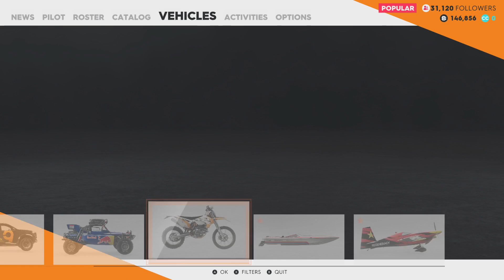The Crew 2 - First Motocross Events (Offroad Family)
The open beta for The Crew 2 has started and it allows us to play the first few missions for 4 new disciplines compared to the closed beta. Here you can see the two Motocross missions.

Timeline:
0:00 Buying a Motocross bike
1:21 Motocross Event "Wolf Territory" in Los Angeles
5:38 Motocross Event "Colorado River Banks"
9:10 Motocross Event / Mission Overview

Motocross is basically the successor of the Dirt spec bikes in The Crew 1. They are a lot more agile now though, which makes them quite fun to ride.

As you can see in the second event there were also some designated Motocross tracks added to the map.

Motocross is the second of the 3 disciplines of the Offroad family. The first discipline was Rally Raid and I showed the first few missions for it